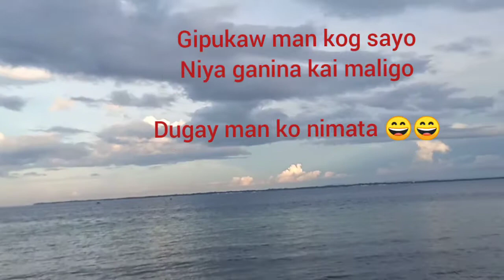Laag sa Olanggo Pier/Kaso dihay waka agwanta Naligog waman unta sa Plano/Nice Place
Explore at olanggo pier,naligog ahat waman unta sa plano